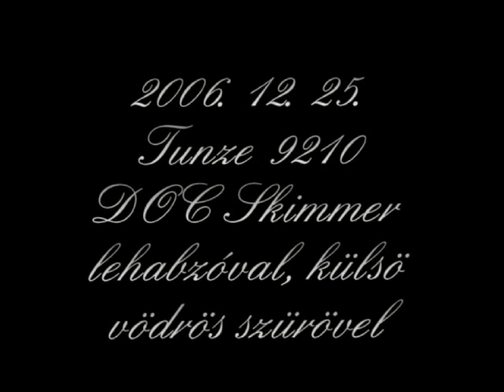2006 lehabzóval vödrös szűrővel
2006-ban készült felvétel. A felvétel már egy problémás import utáni pusztulást követően készült. Itt már bekerült az akváriumba egy Tunze lehabzó is.